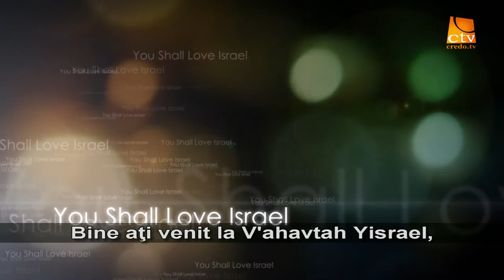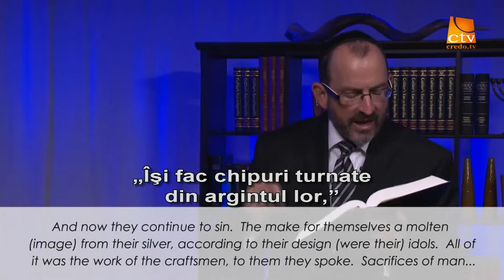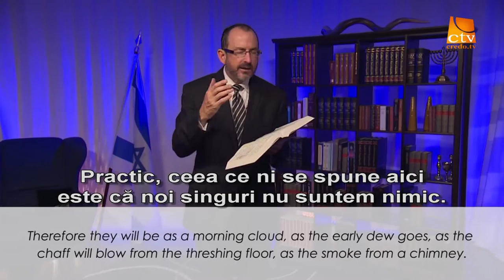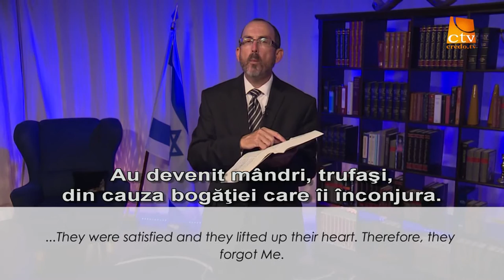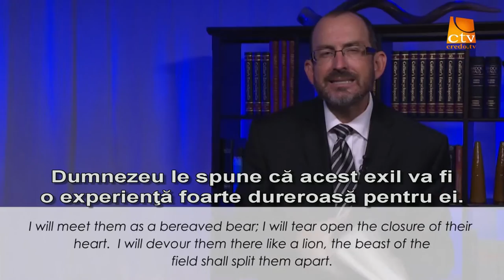24.Love Israel - Dr Baruch